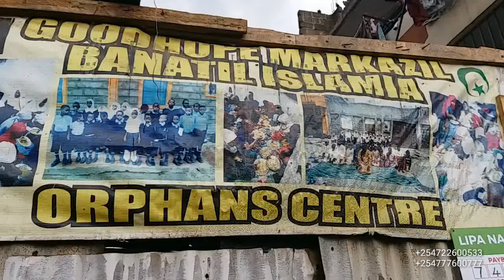Mavazi kwa Watoto wa Good Hope Orphanage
Straight Path Association wakishirikiana na One Street Dawah Association katika shughuli ya kugawa mavazi kwa Watoto mayatima ya Good Hope,  Kariobangi.
Simu: (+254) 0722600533 au 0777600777